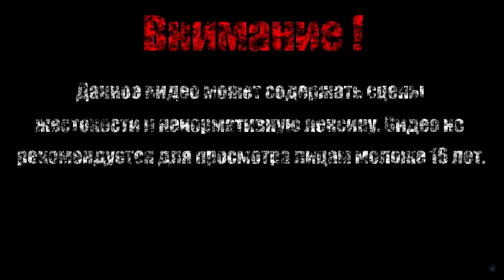ДРЕВНИЙ ДРАКОНОБОРЕЦ【Dark Souls II Scholar of the First Sin】#13